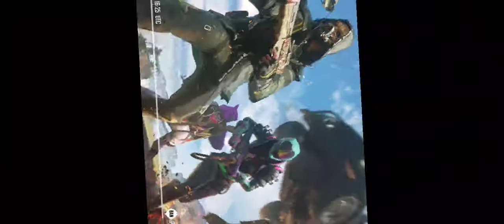Battleground Mobile India 🇮🇳 Gameplay #1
BattleGround Mobile india india 🇮🇳 part -1 With no Commentry